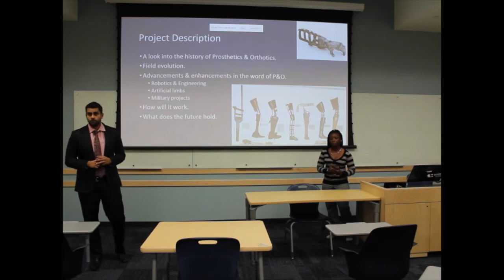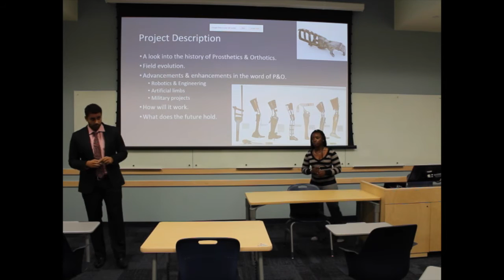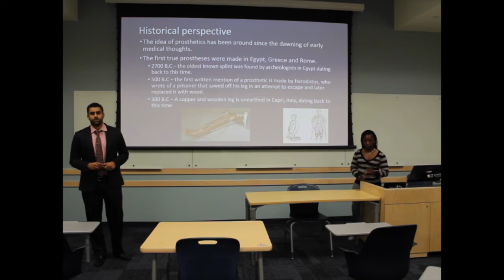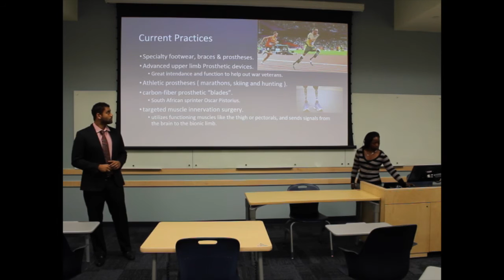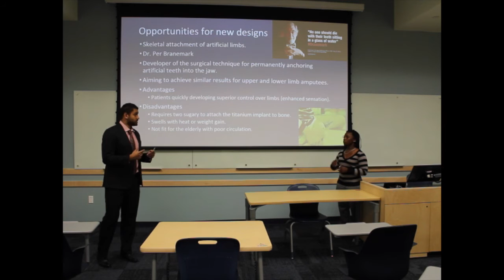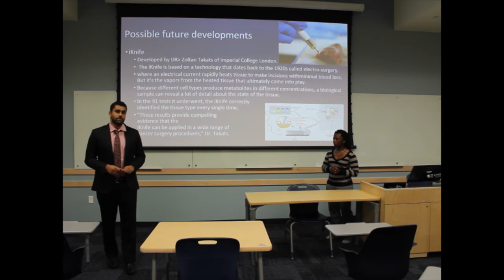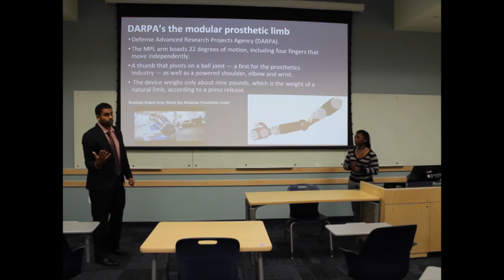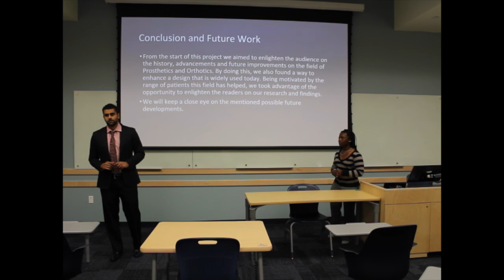Team 20: A Scope of Innovation in Prosthetics and Orthotics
A review of developments in prosthetics and orthotics with implications for the future advances.

EML 3500 Mechanical Design I
Project Presentation
Department of Mechanical Engineering
10555 West Flagler Street
Florida International University
Miami, Florida 33174 USA

Professor Dr. Sabri Tosunoglu
TA: Neha Chawla